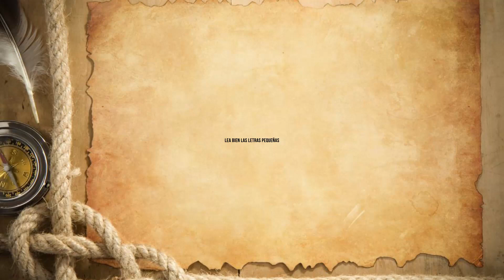Magnifying glass effect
Animación de lupa.